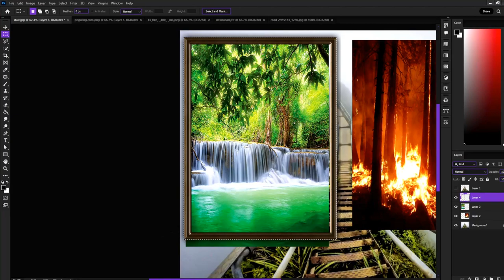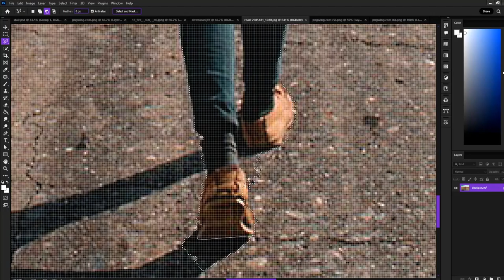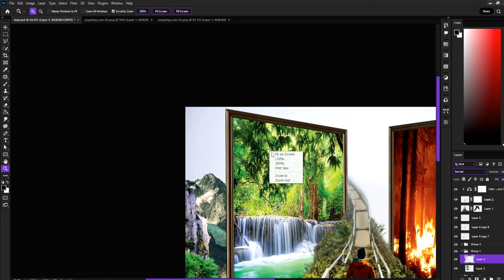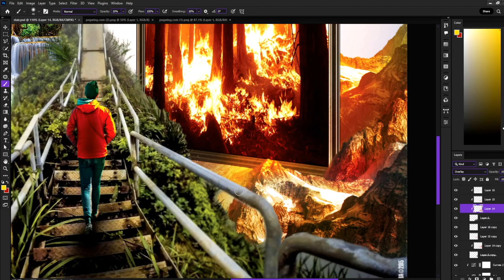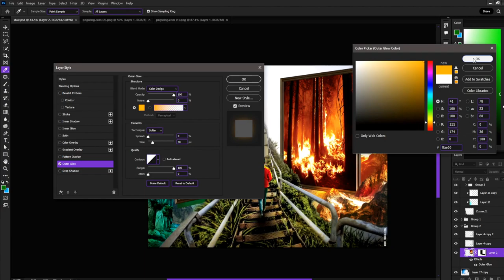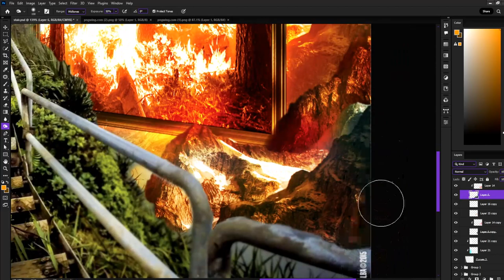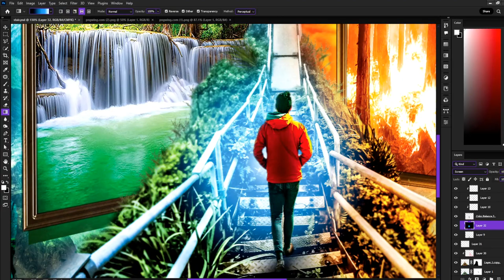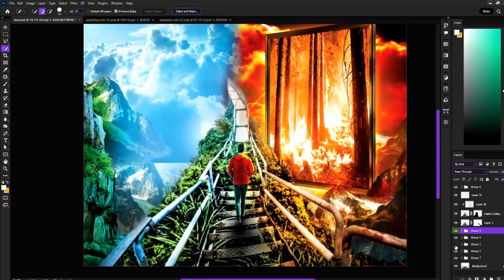🔰 Sirat Bridge | How To Color grade Different Pictures | Photo Manipulation 🔰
In this video I manipulated a PHONE photo with some SEA elements.
Thanks for all of your  supports ✌💖